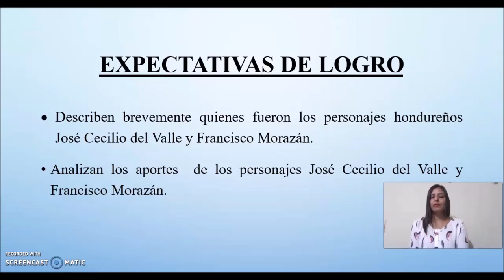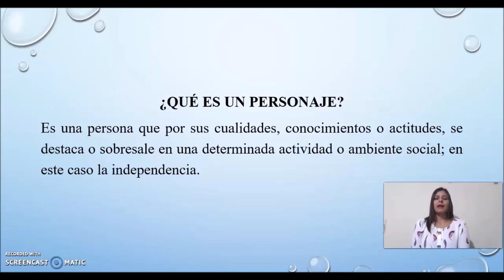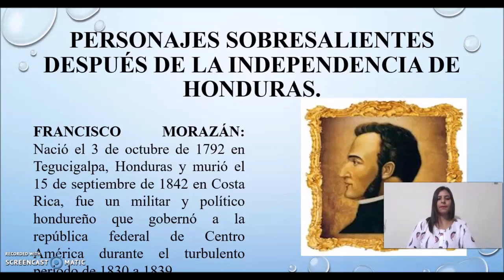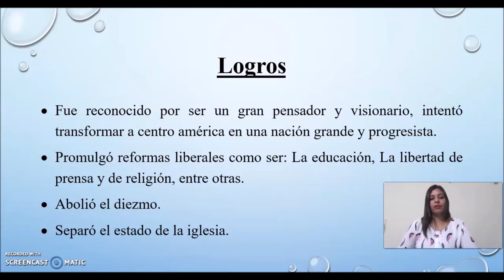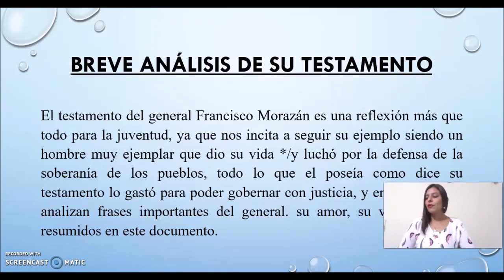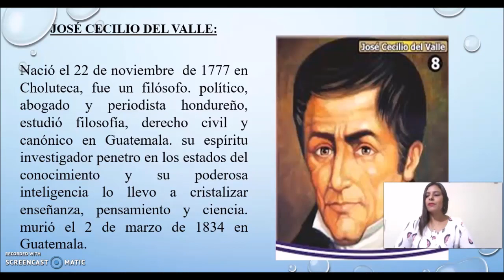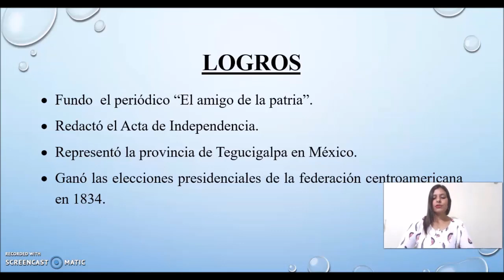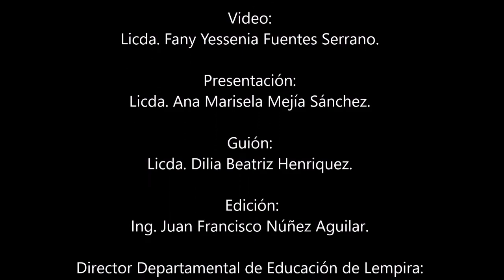Personajes de la Independencia - Noveno Grado – Ciencias Sociales